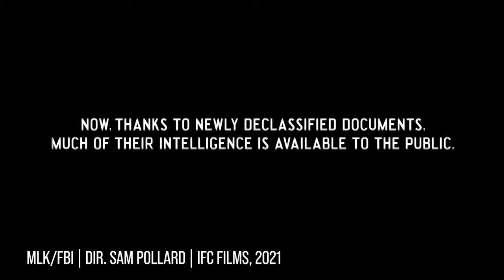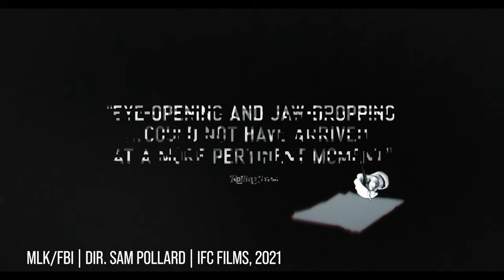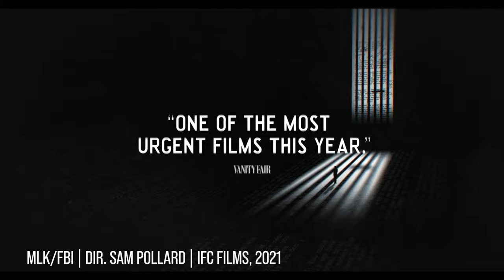MLK / FBI: America on a Collision Course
Today we discuss MLK/FBI documentary and dig deep into the struggle between MLK and the FBI.

For years Martin Luther King Jr, the leader and hero of the civil rights movement, faced constant surveillance and harassment by the US government. Helping us to learn more about this dark chapter in America's history is award-winning director, editor, and producer, Sam Pollard, whose latest film MLK/FBI premieres on January 15th 2021. Sam Pollard has won three Emmys and along with Spike Lee received an Oscar nomination for Four Little Girls (1997). He is a teacher at the Tisch School of the Arts in New York, and a member at the Academy of Motion Picture Arts and Sciences.

MLK/FBI is a complex and nuanced story with a clear protagonist, Dr Martin Luther King Jr, and the antagonist, J Edgar Hoover, who served as the Director of the FBI for almost four decades. Each man had his fatal flaws and each man had his own view of what America should be.

"I’m someone who would do a survey film about anything and anybody. I want to be able to dig in as an anthropologist and archaeologist, to look at the pros and cons, and nuances of human beings and different institutions." – Sam Pollard

Time Stamps:
00:00 - Guest introduction and film trailer.
02:47 - The film we are talking about today with our guest Sam Pollard.
04:00 - When MLK/FBI is being released and what the film is about.
05:40 - The FBI’s surveillance of American citizens, including Martin Luther King Jr.
09:30 - How FBI turned onto MLK’s private life and his extra-marital affairs to discredit him.
11:35 - What mass media were like at the time of MLK’s activities.
13:00 - Who J Edgar Hoover was, his power and influence in the USA.
17:20 - Why MLK/FBI is made now and why it turns out to be so relevant to this time.
19:45 - Why 2020 felt very much like 1968.
23:00 - How recent history has never ceased to surprise us.
26:50 - What the director’s responsibility is when making a film about Dr Martin Luther King Jr.
32:00 - MLK and J Edgar Hoover as the protagonist and antagonist in the film.
34:30 - Why all the participants in the film are commenting off camera.
37:00 - Why the MLK FBI tapes should be released.
40:30 - Sam Pollard’s memories of US society and politics in the 1970s and 1980s.
43:18 - Where the documentary film industry is heading.
46:00 - The next project Sam is working on.

The FBI and Martin Luther King, Jr.: From “Solo” to Memphis, a book by David J. Garrow